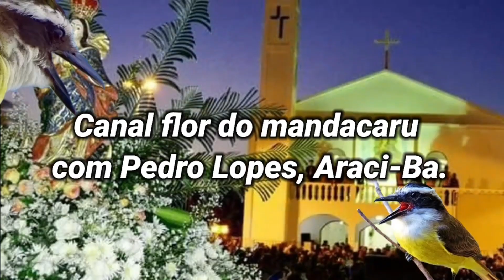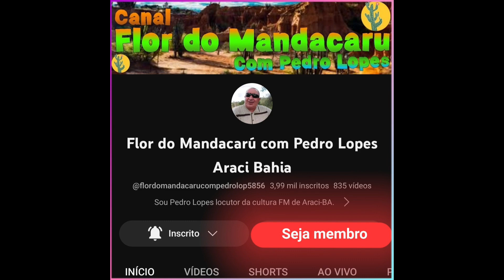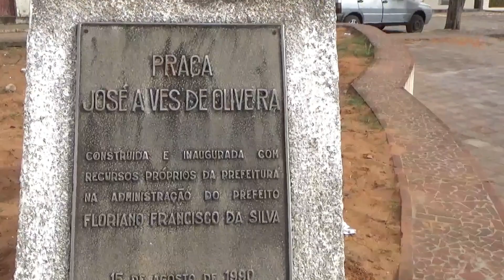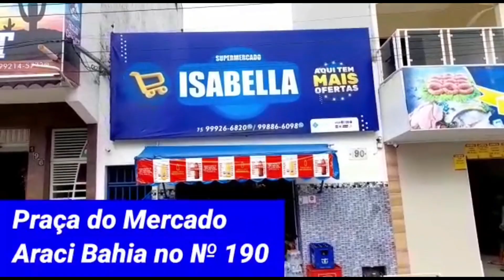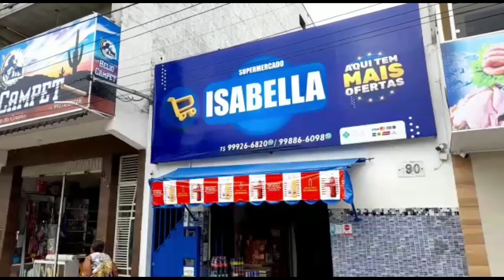Viajamos para Maceté que Fica Localizado Quijingue Bahia! Amigos, Família e Comida Boa!!